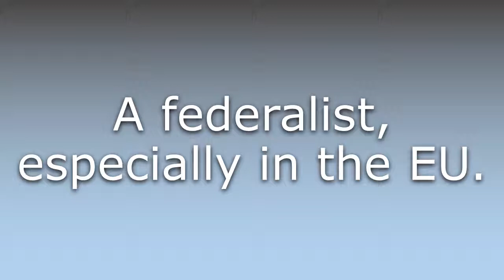What does Federast mean?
What does Federast mean in English? Learn the meaning of the word Federast! How to Pronounce Federast. Expand your vocabulary, learn words.